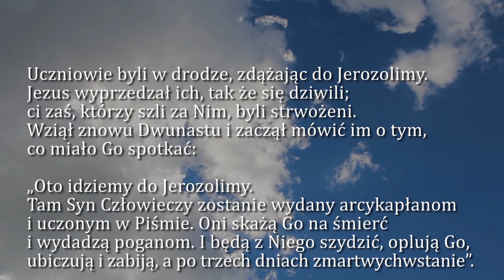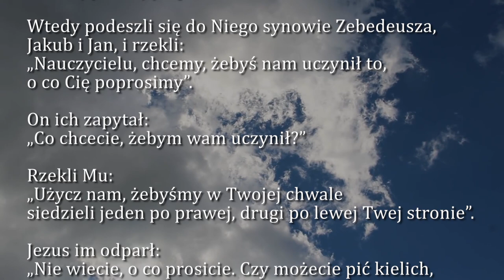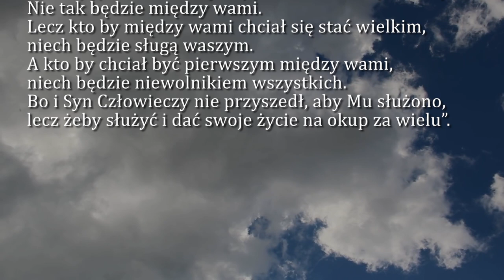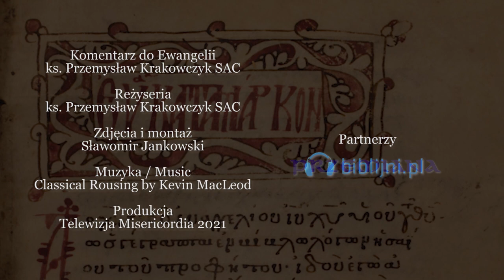Dobra Nowina na dziś | 26 maja - św. Filipa Nereusza, prezbitera